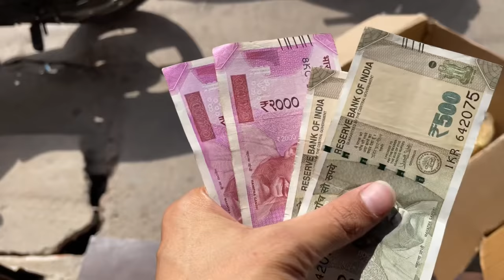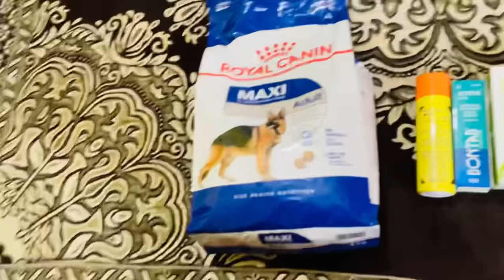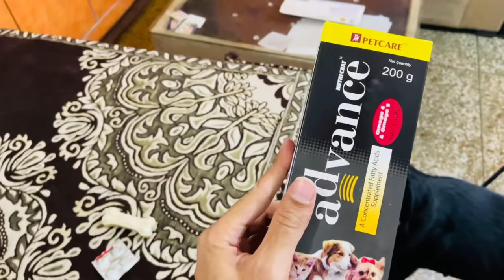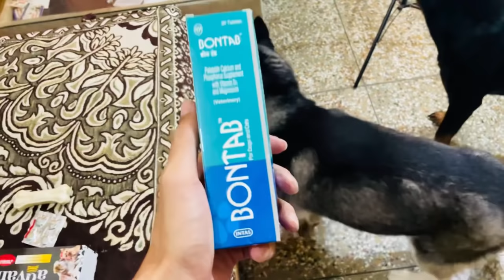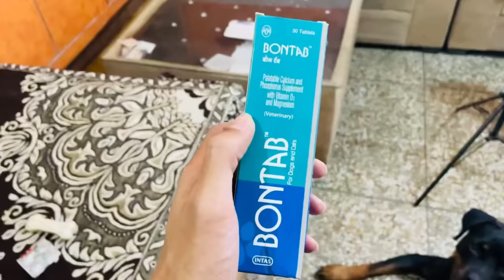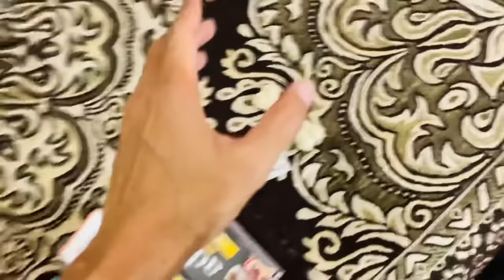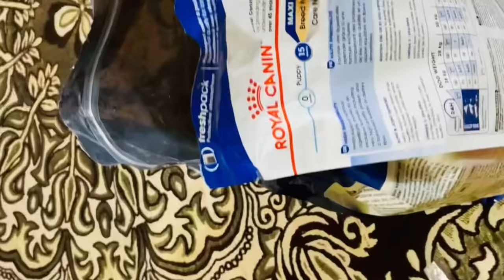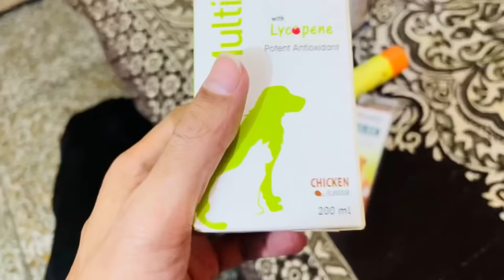Special For You😍 || Shopping For My Dogs🛍 Rottweiler dog, Husky dog, Dog video , review reloaded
Chow chow puppy price❤️ in India

Top 10 INTELLIGENT DOG BREEDS Website

1. Instagram 👇🏻😍👇🏻👇🏻👇🏻😍

2. DISCORD👇🏻 Aajao 😀😁

3. Telegram ☎ For any questions

5. Website ( Review reloaded)

1.Best Budget Dog🐶 Food

2. Best Multivitamin for Dogs🐕

3. Best supplement for hair fall problems🐩

4. Best calcium for Dogs🦍

5. Dog biscuit for training🐈

6.Best dog shampoo for shiny coat

7. Puppy Cerelac 🍚

8. Dog Toys

9. Dog Bed😴

1.Noise Earbuds

2.Ipad Mini 5